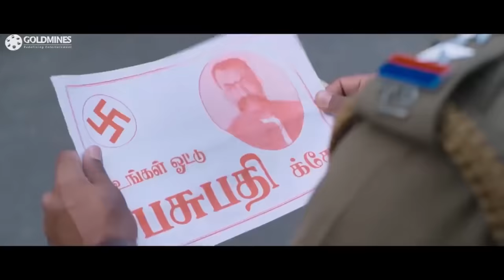विशाल की चालाकी की वजह से सांथनम MLA के हाथो देखिये कैसे मरते मरते बच गया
Movie - Ambala